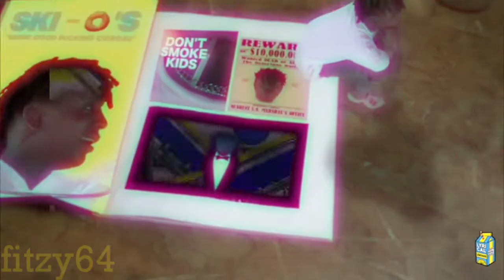ChemicalWipe (Sonic x Ski Mask Mashup)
my first video that i've felt good about posting in a while! i had a lot of fun making this, and i'm hoping to get a creative boost over winter break! also, thank you guys for 500 subscribers!!! i'm halfway to a huge landmark, and my channel has grown 10 times its size in the past year! enjoy this video and don't leave anything up to chance!

sources:
ski mask the slump god - babywipe